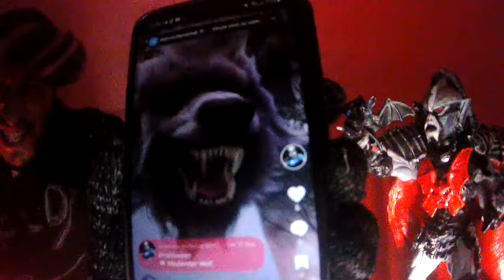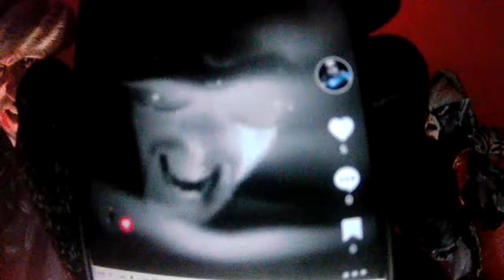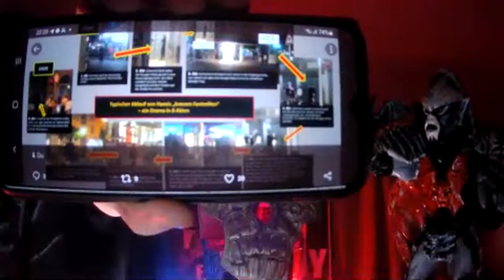HALLOWEEN SEXEDY Grusel Show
Johannes F.SEXEDY/ Mr.WAHRRICHTEN ist Künstler & Journalist.
Post an ihn:
Fanpost an:
Postfach 111527 WAHRRICHTEN Hofbauer MEDIA, Kaiserstraße 217, 76133 Karlsruhe